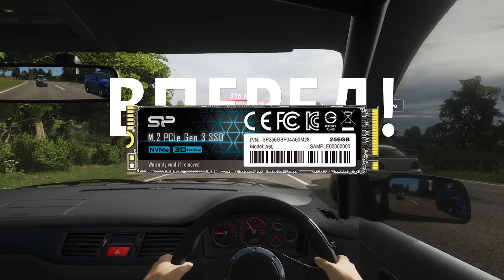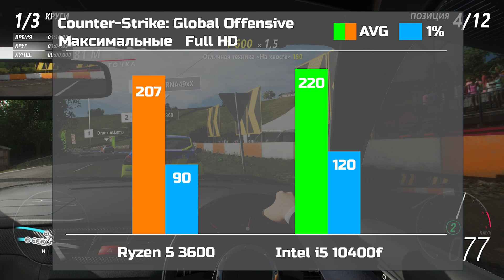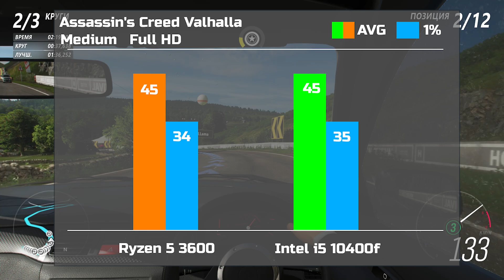Сборка ПК за 60000 рублей. Апрель 2021 года. ➤ Сборка на Intel & AMD ➤ ТЕСТЫ В ИГРАХ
Сборка игрового ПК за 60000 рублей и речь пойдет о новом железе с магазина, не каких авито или aliexpress. Покажу две сборки: одна на процессоре Intel i5 10400f, вторая на AMD Ryzen 5 3600. В связке с этими процессорами будет видеокарта Nvidia GTX 1650.

Сборка Intel:
Процессор Intel Core i5-10400F OEM
Материнская плата MSI B460M-A PRO
Кулер для процессора DEEPCOOL Gamma Archer Pro [DP-MCAC-ACP]
Оперативная память Patriot Viper 4 Blackout [PVB416G320C6K] 16 ГБ
Видеокарта Palit GeForce GTX 1650 Gaming Pro OC
256 ГБ SSD M.2 накопитель Silicon Power P34A60 [SP256GBP34A60M28]
Блок питания Cougar VTE600 [CGR BS-600]
Корпус ZALMAN i3 черный

Сборка AMD:
Процессор AMD Ryzen 5 3600 OEM
Материнская плата ASRock B450M-HDV R4.0
256 ГБ SSD M.2 накопитель Silicon Power P34A60 [SP256GBP34A60M28]

00:00 — Вступление
01:29 — Процессоры
04:21 — Материнские платы
05:50 — Кулер для процессора
06:28 — Оперативная память
07:36 — Видеокарты
08:25 — Блок питания
09:16 — Корпус
11:37 — Накопитель данных
12:32 — Игровые тесты
14:18 — Вердикт